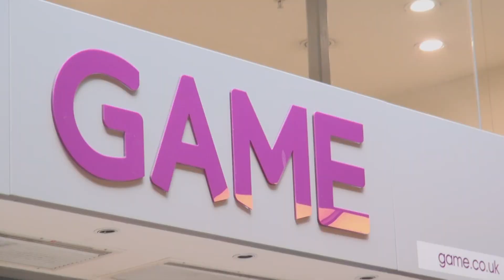FIFA 16 Launch with Chuba Akpom, Moses Odubajo & Isaac Hayden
Tigers players Chuba Akpom, Moses Odubajo & Isaac Hayden visited the GAME store in St Stephens Shopping Centre to sign special FIFA 16 game covers for fans on launch day, as well as playing a few games for good measure!